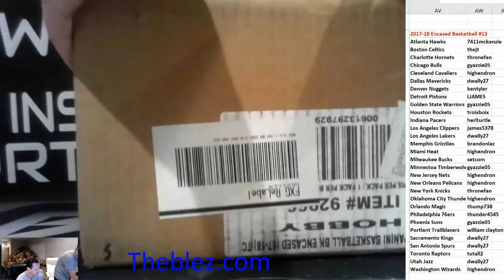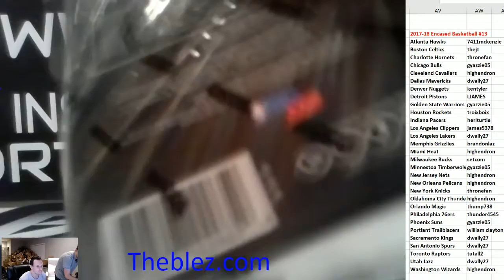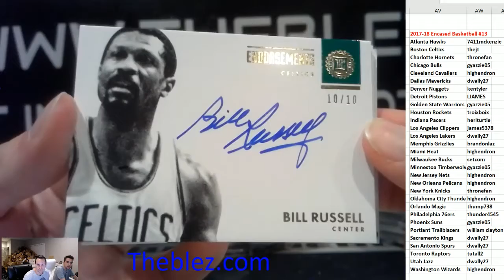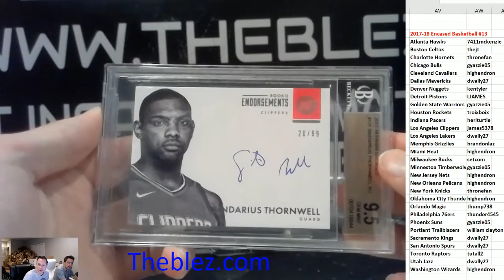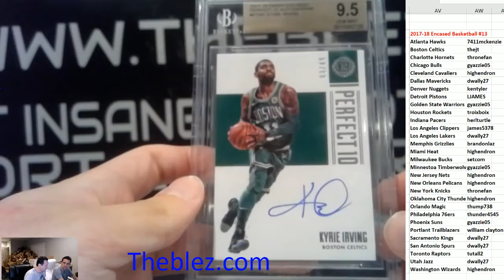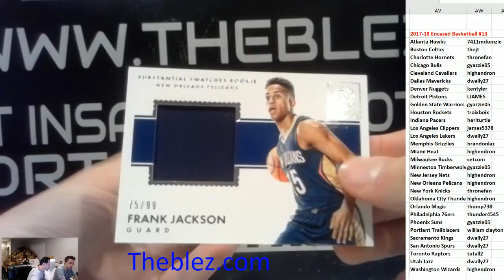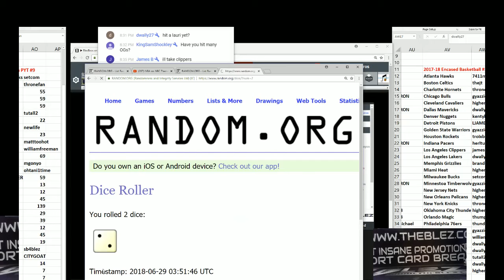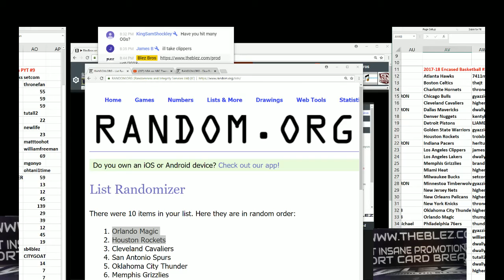2017-18 Panini Encased Basketball Case Break PYT #13